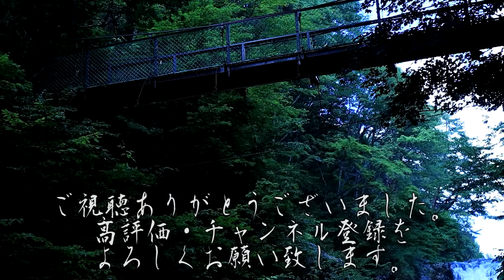【怪談朗読】怖い話 三話詰め合わせ「お気遣い」「寝息」「飼育小屋」【りっきぃの夜話】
今回のお話は「お気遣い」「寝息」「飼育小屋」の三話です。

00:00～　OP
0:10～　お気遣い
05:28～　寝息
12:44～　飼育小屋
19:17～　ED

BGM
H/MIX GALLERY 様